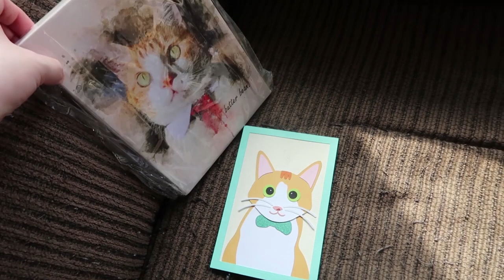Biscotti tries to claw her way into the bathroom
Naughty biscuit.